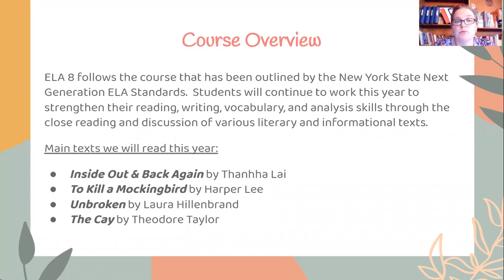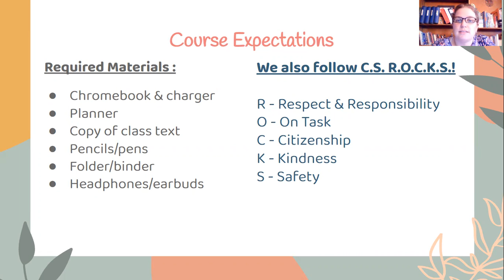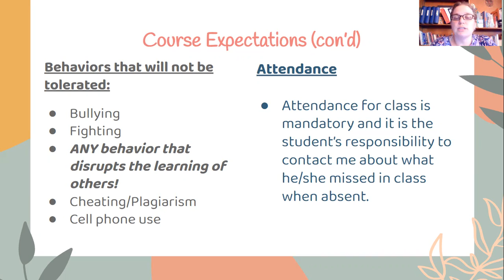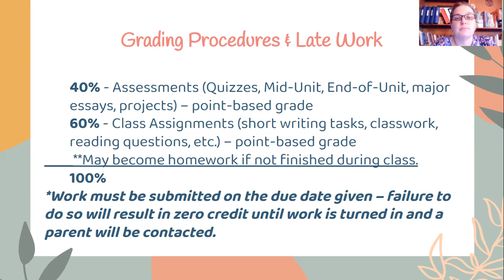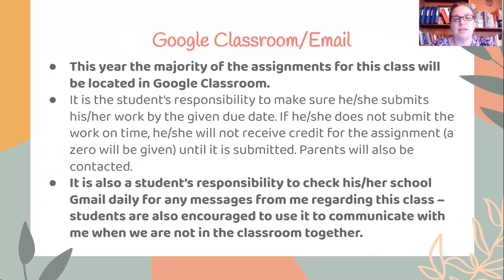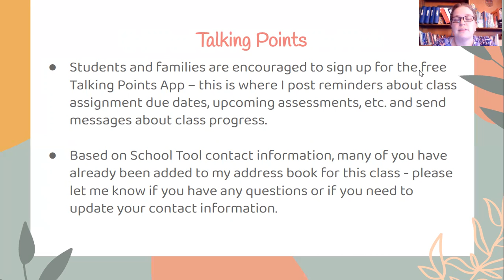Fall 2021 Virtual Open House - 8th Grade ELA